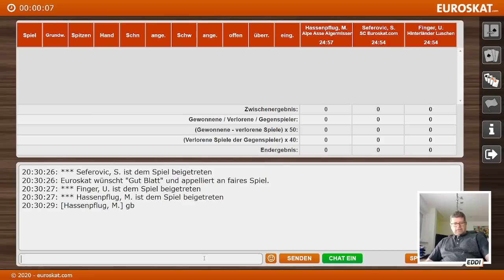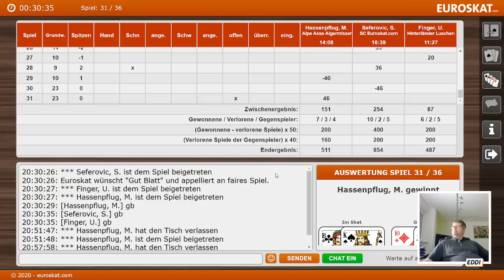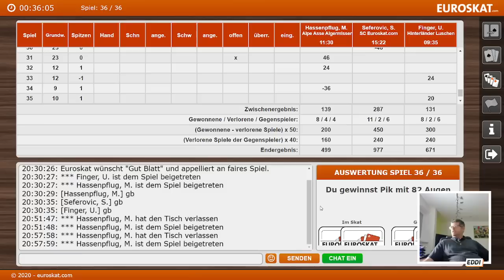Spitzenspieler Senad "Eddi" Seferovic spielt den dritten Spieltag der DSkV Online Liga. Serie 2/2.